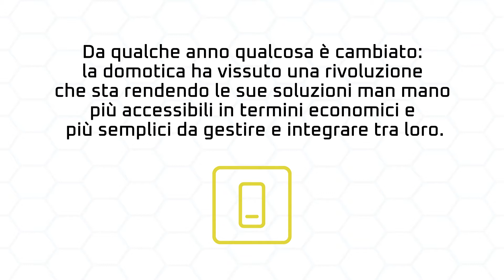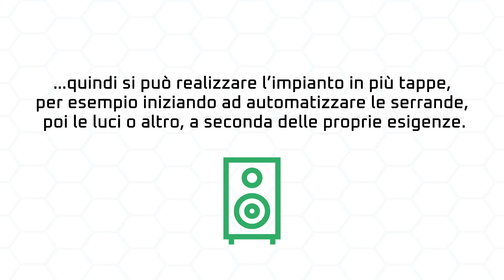Che cos'è la domotica? Parliamo di smart home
Nell'ambito del progetto “L’autonomia è di casa”, realizzato con il sostegno della Fondazione CRT, Parent Project ha realizzato alcuni materiali informativi sulle opportunità offerte dalla domotica per contribuire alla costruzione di un’indipendenza sempre maggiore nella vita quotidiana per le persone con una disabilità.  Troverete qui una breve serie di video-pillole, realizzate in collaborazione con Luca Bertazzoni dell’azienda Il Quadrifoglio Impianti di Torino. Qui è disponibile anche la brochure informativa "Domotica e smart home:per saperne di più"